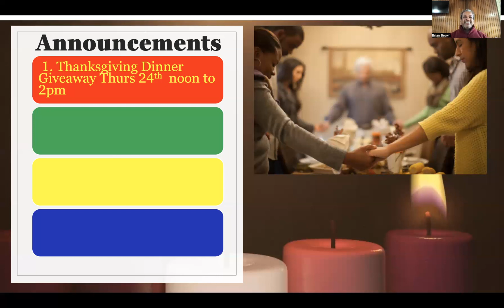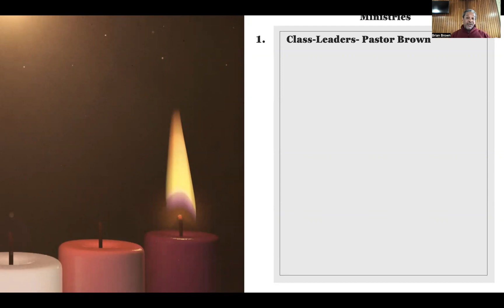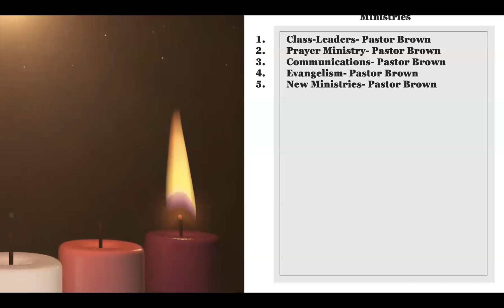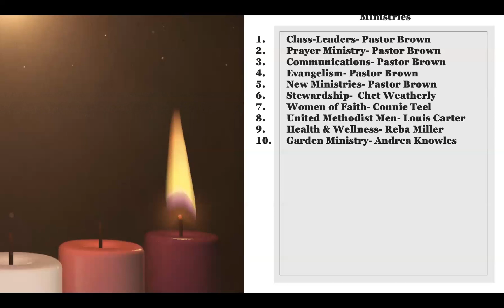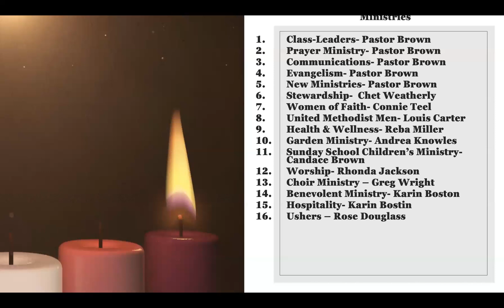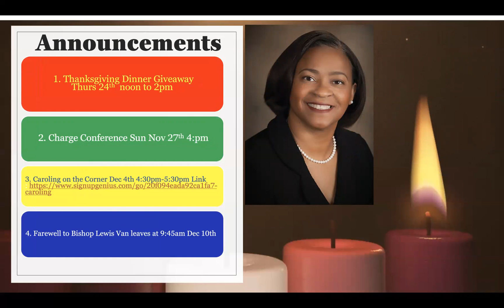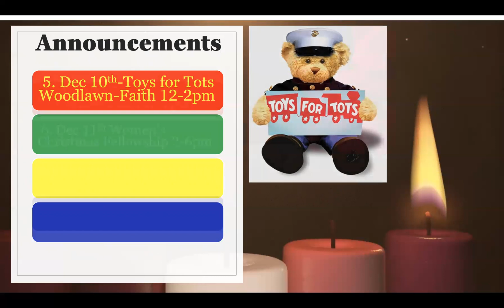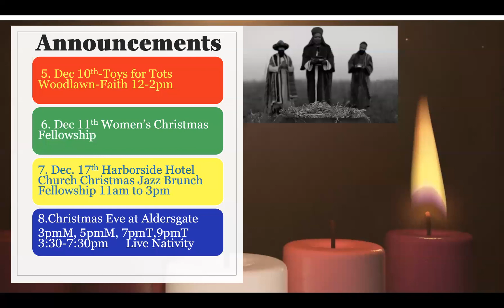Advent, Charge Conference, Ministries, & More!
Now is the time to experience God's presence. Find out ways this can happen for you!